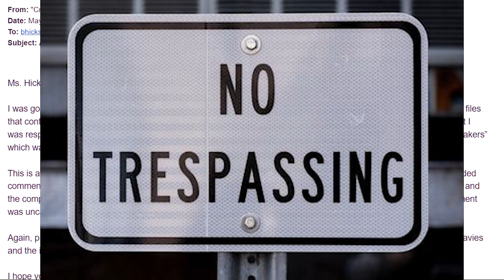Noisemakers Unite! Did Carus Chemical Send Fake Insurance Adjusters to Residents Homes? No License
Carus Chemicals' FAKE??? insurance adjuster tried to force himself onto my daughter's property and refused to show identification or a license to practice insurance in the State of Illinois. I told them not to come back without identification. All they have to do is show proof that they're legitimate insurance adjusters, but they won't!!!

Included are EMAILS FROM CEO OF FINANCE at CARUS CHEMICAL calling us NOISEMAKERS after they ruined our stuff and contaminated our properties. SEE WHAT SHE HAD TO SAY.